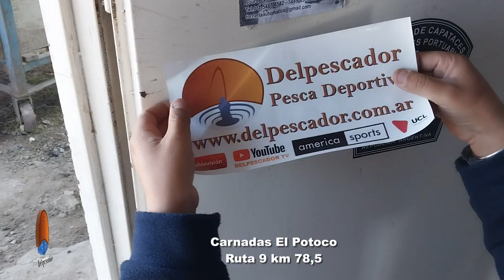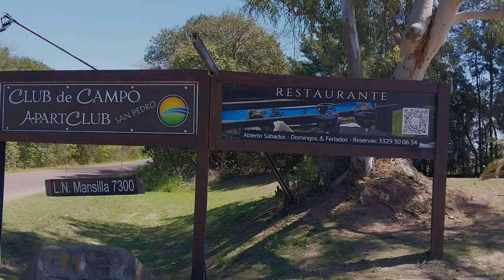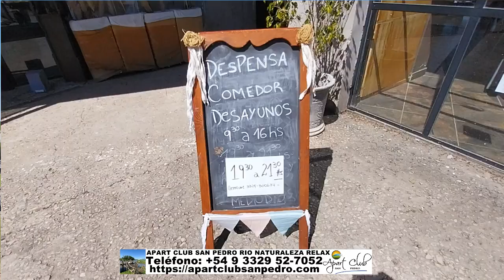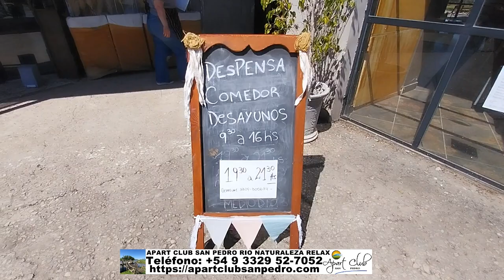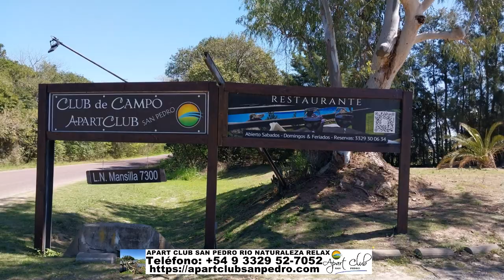SAN PEDRO. RIO NATURALEZA RELAX PESCA DE COSTA Y EXCELENTES SERVICIOS Tel: +54 9 3329 52-7052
SAN PEDRO. RIO NATURALEZA RELAX PESCA DE COSTA Y EXCELENTES SERVICIOS.